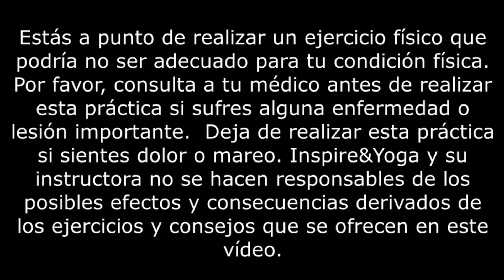SLOW VINYASA - Intermedio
Clase de Vinyasa Yoga más pausada de nivel Intermedio y Global. Namasté yoguinis y yoguis! Espero que disfrutéis de esta nueva práctica ;) Si es así puedes compartirla, eso me ayuda mucho! Mil gracias!

SALUD y YOGA!!!

Si te gustan las clases y quieres seguir practicando conmigo te animo a que te unas a Inspire&Pilates Studio, en Patreon, donde encontrarás clases exclusivas, varios planes de entrenamiento (Yoga, Pilates, Yogalates, Entrenamiento...), tutoriales, recetas saludables y mucho más ;)

Aquí os dejo la web del canal donde podréis encontrar artículos sobre Pilates, Salud, el mundo del Fitness, Recetas saludables y mucho más!!!

Si quieres comprar el mejor material para tus clases te dejo este enlace